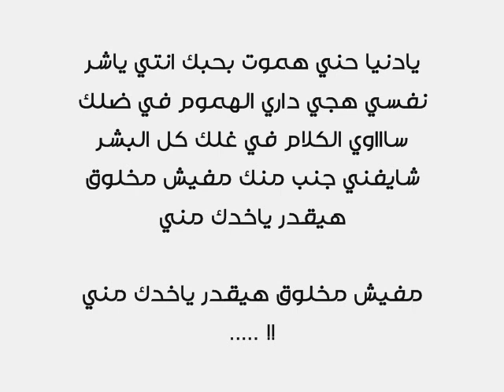10 - ELMRAZY ya donia 7ni المرازي . يادنيا حني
new album 2017 tommas elmrazy recourd .
راب مصري : true story album
اغاني حزينه 2021 دندنها
اغاني حزينة 2021 mp3
اغاني حزينه 2021 حالات واتس
اغاني حزينه 2021 شعبي
اغاني حزينه 2021 عراقيه
اغاني حزينة 2021 جزائرية
اغاني حزينه 2021 حب
اغاني حزينه 2021 سمعها
أغاني حزينه جديده
اغاني حزينه حالات واتس 2021
اغاني حالات واتساب حزينه 2021
كوكتيل اغاني حزينه 2021
تحميل اغاني هندية حزينة 2021
اغاني هنديه حزينه 2021
اغاني حزينه مصريه 2021
اغاني حزينه مهرجانات 2021
اغاني تركية حزينة مشهورة 2021
اغاني مغربيه حزينه 2021
اغاني مهرجان حزين 2021
اغاني كردية حزينة 2021
اغاني حزينه اوي 2021
اغاني عراقي حزينه 2021
عايزه اغاني حزينه 2021
عايز اغاني حزينه 2021
اغاني حزينة عن الحب 2021
اغاني عراقيه حزينه جدا 2021
اغاني شيلات حزينه 2021
تحميل اغاني شعبي حزينة 2021
اغاني رومانسية حزينة 2021
اغاني راي حزينة 2021
حالات واتس اغاني حزينه 2021
اغاني حزينه جدا 2021
اغاني عراقيه حزينه جديده 2021
اغاني جديده حزينه 2021
اغاني حزينة تركية 2021
اغاني تركيه حزينه 2021
تحميل اغاني تركية حزينة 2021